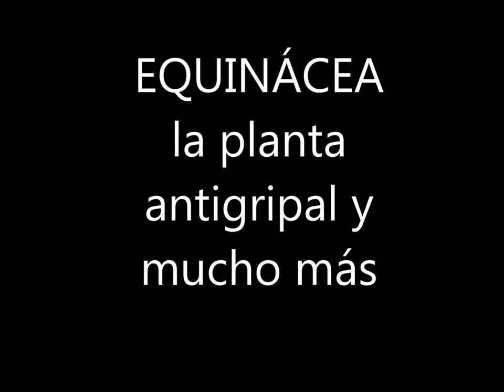EQUINACEA o ECHINACEA beneficios propiedades PLANTA DE LOS RESFRIADOS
La equinácea es una planta que tiene muchas propiedades y beneficios medicinales, es una planta conocida por combatir los resfriados, gripe, catarros y hasta prevenir el cancer tiene un gran poder estimulante del sistema inmunitario. Sirve para aumentar la defensa del organismo.